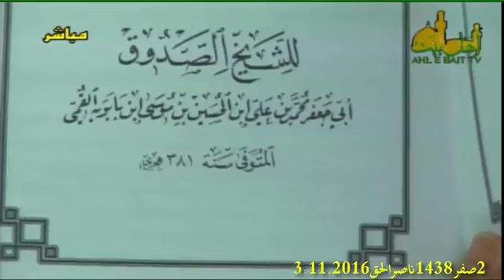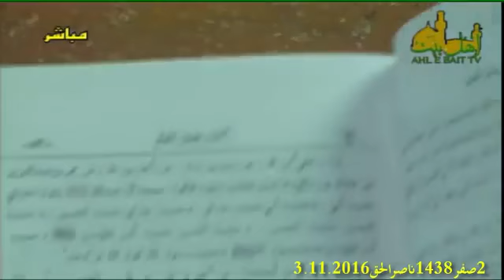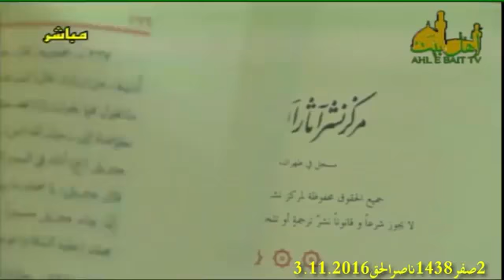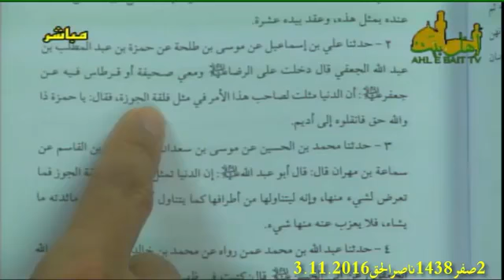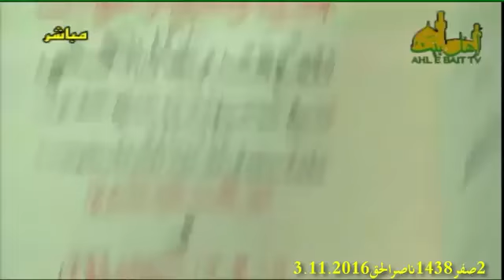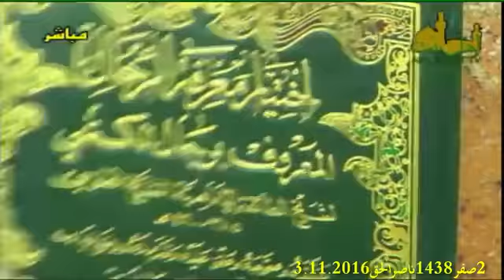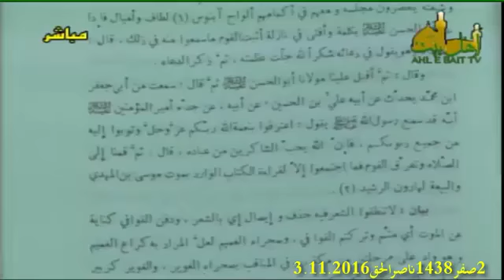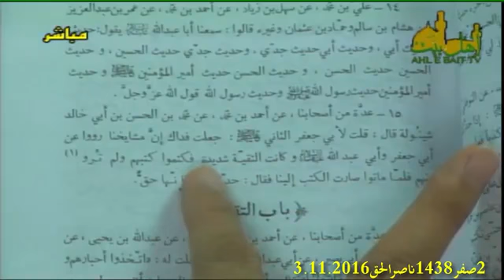الشیخ حسن اللهیاری -بحث في اثبات صحة الروايات الشيعية 2